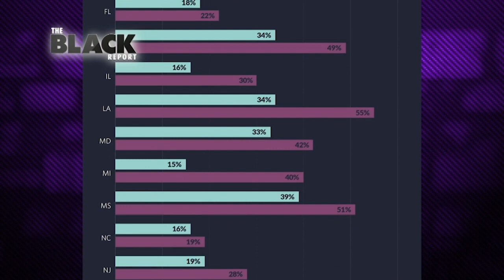How Can We Boost Our Immunity & Protect Ourselves from COVID-19? - The Black Report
JOIN US!!
Audience participation is central to our mission. Join us from wherever you watch:
► CALL-IN to our LIVE shows: 1-866-FOX-SOUL
► COMMENT on our LIVE stream: at foxsoul.tv
► INTERACT on our apps for iPhone | Android | Apple TV | FireTV